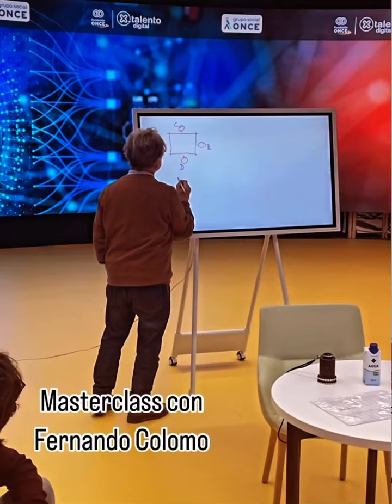Aprendiendo cine con Fernando Colomo